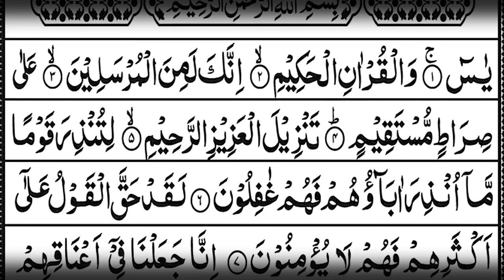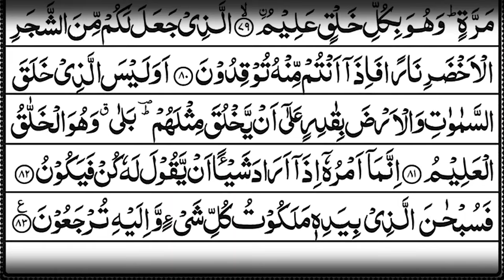Surah Yasin | YASEEN | Full Arabic Text | Beautiful recitation